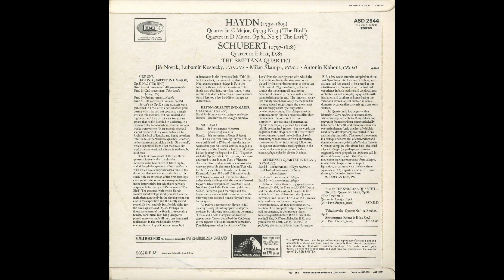Silent Tone Record/ハイドン:弦楽四重奏曲39番"鳥"，67番"ひばり"，シューベルト:弦楽四重奏曲10番/スメタナ弦楽四重奏団 ASD 2644/サイレント・トーン・レコード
ハイドン(Haydn,海頓):弦楽四重奏曲(String quartet,弦樂四重奏曲)39番Op.33-3「鳥(The Bird)」，67番Op.64-5「ひばり(The Lark)」，シューベルト(Schubert,舒伯特):弦楽四重奏曲(String quartet,弦樂四重奏曲)10番Op.125-1/スメタナ弦楽四重奏団(Smetana Quartet,斯美塔那四重奏)/英HMV:ASD 2644 UK STRERO Original/管理番号:10173/